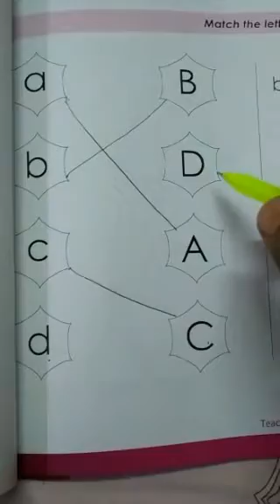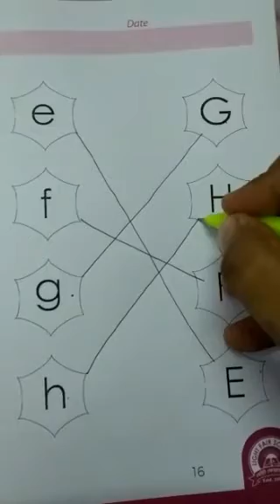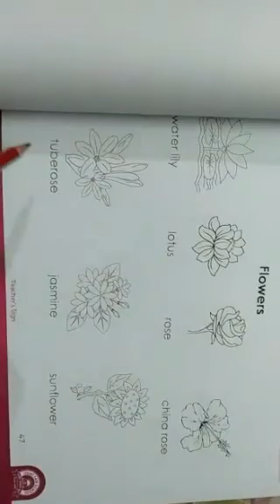English Version I Class Play I English I Capital Letter (P-T) I Light Fair School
Online Class I Teacher : Tahmina Maya